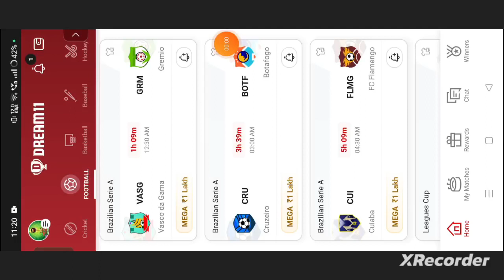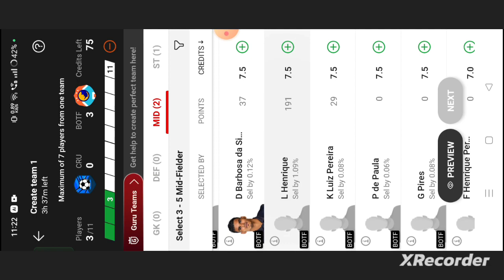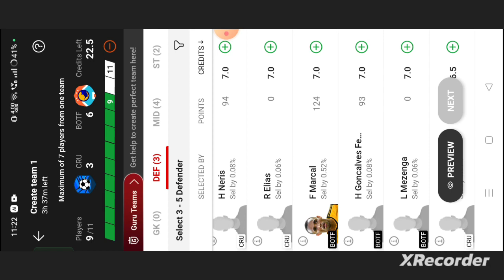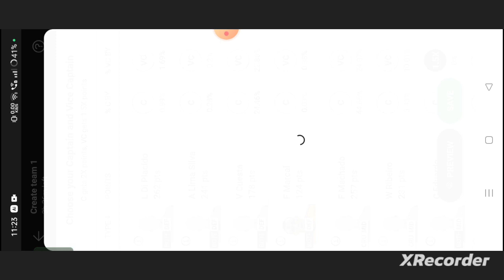CRU vs BOTF Football Dream11 Team prediction win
own risk"

1. This analysis  is based on my

2.Dream11 takes great care to comply with all central and state legislation in India to ensure that  users are fully protected. Every contest on platform is carefully designed to comply with applicable statutes and regulations in India.

Thanks